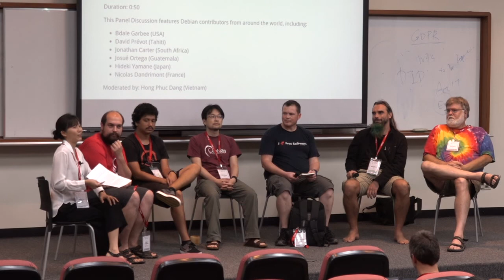Panel Discussion: Story of Debian contributors around the world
by Josué Ortega
by Bdale Garbee
by Nicolas Dandrimont
by David Prévot
by Jonathan Carter
by Hideki Yamane
by Hong Phuc Dang

This Panel Discussion features Debian contributors from around the world, including:

* Bdale Garbee (USA)
* David Prévot (Tahiti)
* Jonathan Carter (South Africa)
* Josué Ortega (Guatemala)
* Hideki Yamane (Japan)
* Nicolas Dandrimont (France)

Moderated by: Hong Phuc Dang (Vietnam)

Room: Xueshan (雪山)
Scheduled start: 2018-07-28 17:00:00